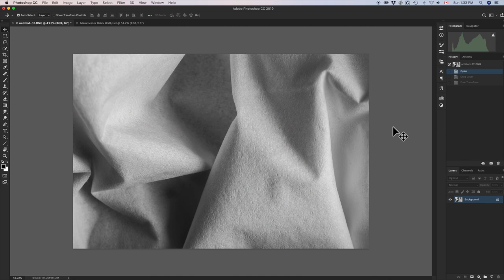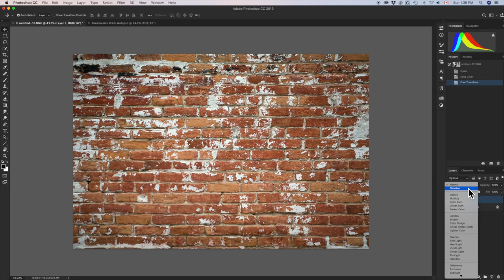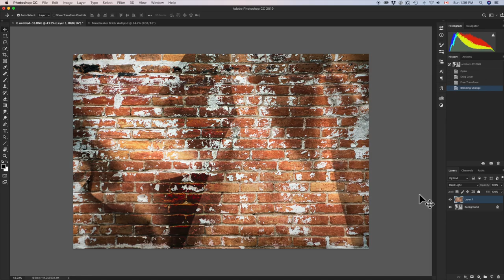Macro Photography Using Tissue In Creative Ways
Ray Scott starts with basic macro shots using different depths of field to create interesting abstract images just with tissue. He then embarks on a different trail combining tissue with different backgrounds in Photoshop to come up with stunning photos with surprising results.